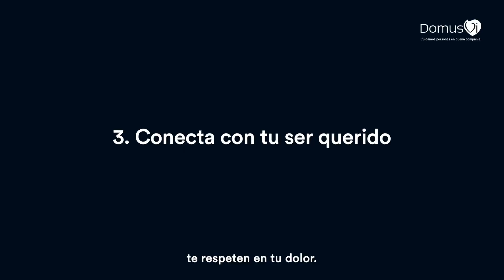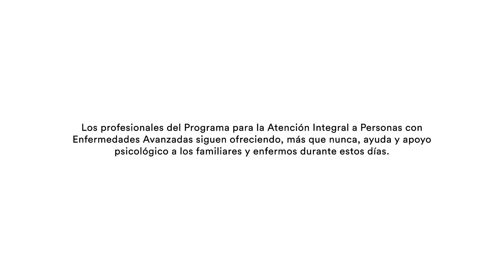EAPS apoyo psicológico al duelo